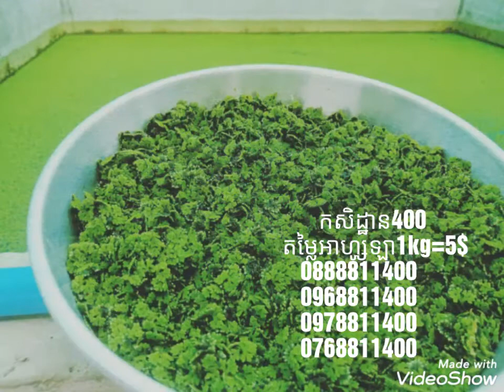អាហ្សូឡា ជាចំណីសម្រាប់សត្វក្នុងទឹក និងលើកគោក